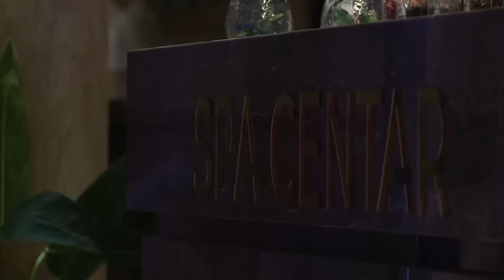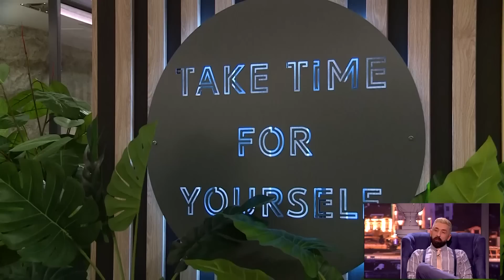Spa centar - Zlatibor (Ami G Show S14)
Gosti: Maja Marinković, Tamara Đurić, Barbara Bobak, Darko Lazić, Filip Đukić